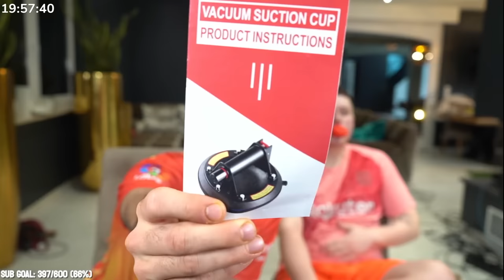WIR TESTEN Die DÜMMSTEN AMAZON PRODUKTE | Jordan & Semih